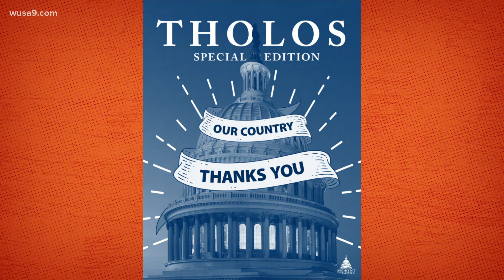Capitol staff who cleaned up after the riot get a nod of appreciation | Hear Me Out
The staff members at the Capitol who cleaned up after the January 6 riot are getting a special thank you from the Architect of the Capitol.